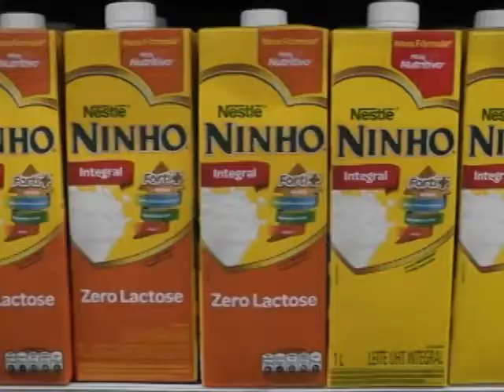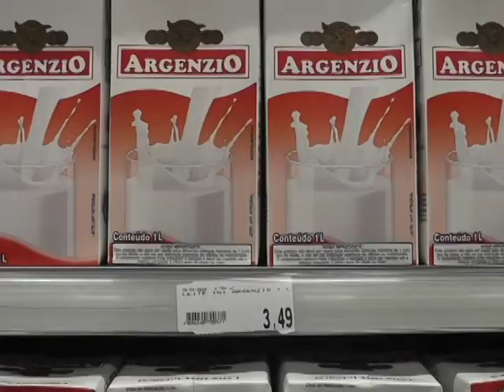CLIMA DE INCERTEZAS NA PECUÁRIA LEITEIRA